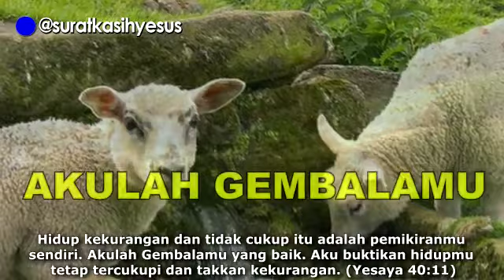25 Juli 2022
Video dari Yeremia Nunuhitu